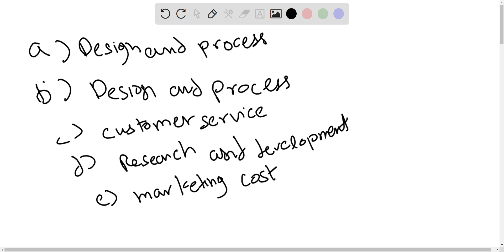Johnson & Johnson, a health care company, incurs the following costs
a. Payment of booth registration fee at a medical conference to promote new products to physicians
b. cost of redesigning an artificial knee to make it easier to implant in patients
c. cost of a toll-free telephone line used for customer inquiries about drug usage, side effects of drugs, and so on
d. Materials purchased to develop drugs yet to be approved by the government
f. Labor costs of workers in the tableting area of a production facility
g. Bonus paid to a salesperson for exceeding a monthly sales quota
h. cost of FedEx courier service to deliver drugs to hospitals